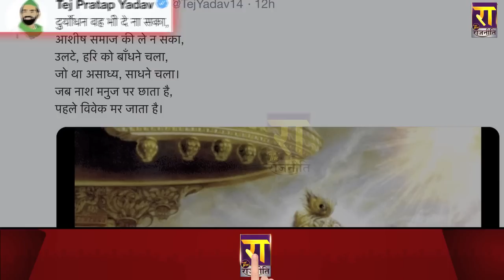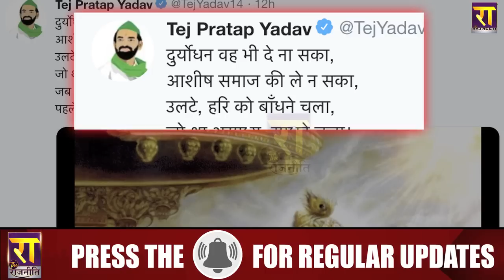Tej Pratap Yadav ने भाई तेजस्वी पर इशारों में कसा तंज, जब नाश मनुज पर छाता है| Bihar News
Tej Pratap Yadav ने भाई तेजस्वी पर इशारों में कसा तंज |  जब नाश मनुज पर छाता है, पहले विवेक मर जाता है। Bihar News | Lalu Yadav